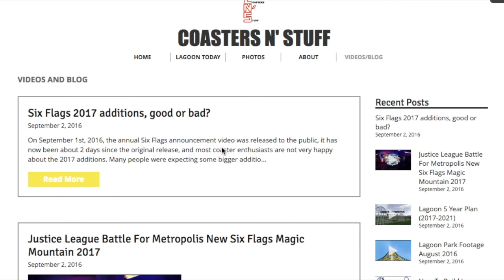Coasters N' Stuff Now Has A Website